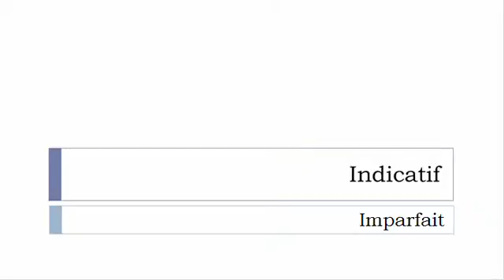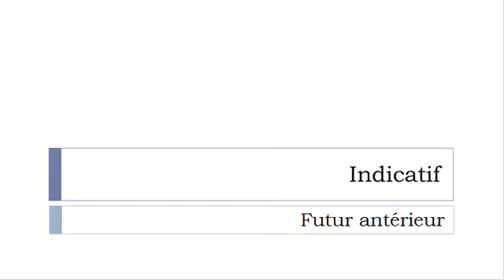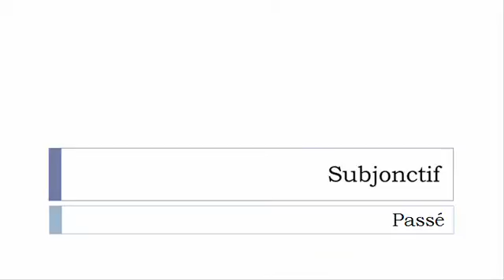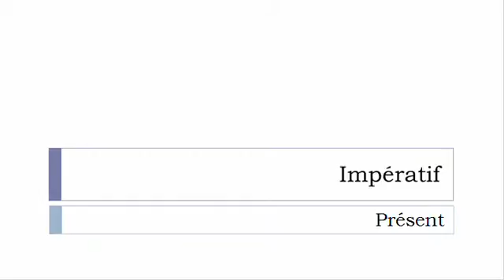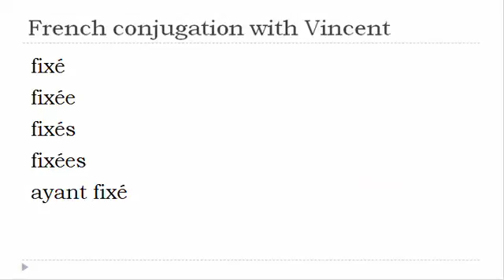French verb = All tenses # Fixer